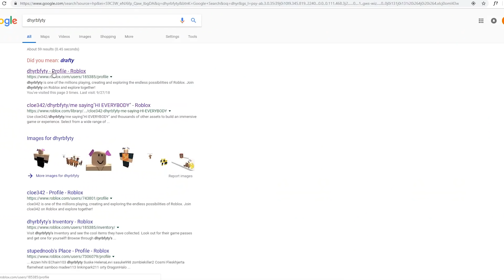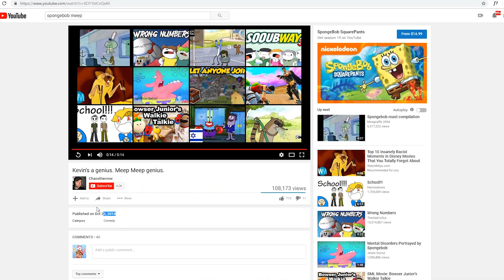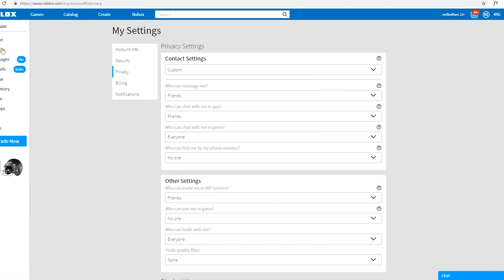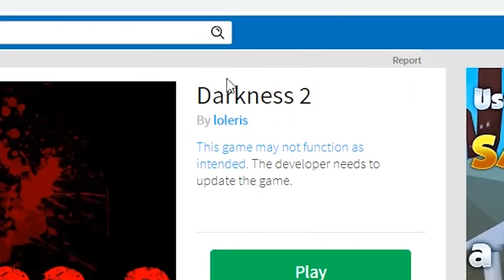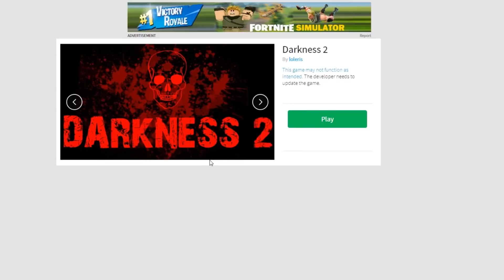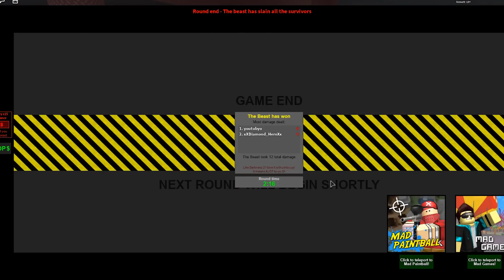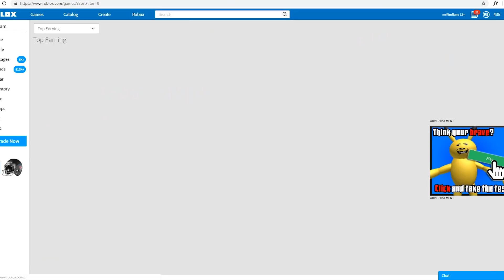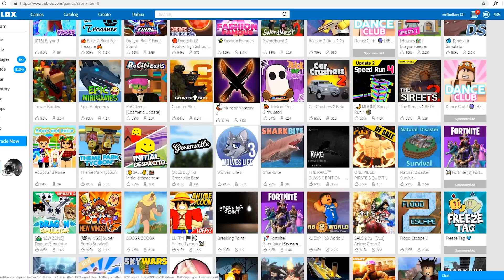stalking my roblox ex girlfriend from 10 years ago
today I play a game called The Stalker on Roblox and I totally thought it was something different but then it was different from what i different and i different then different!